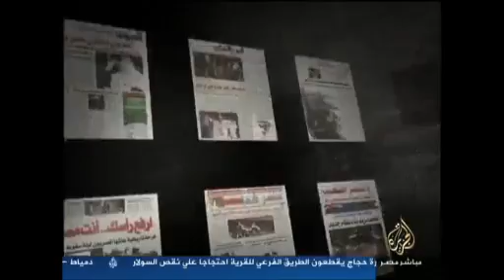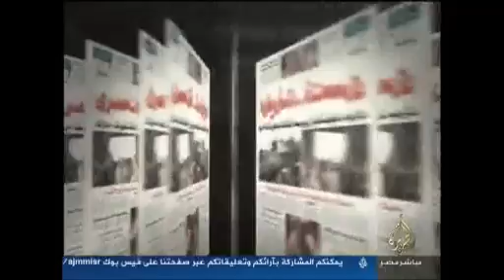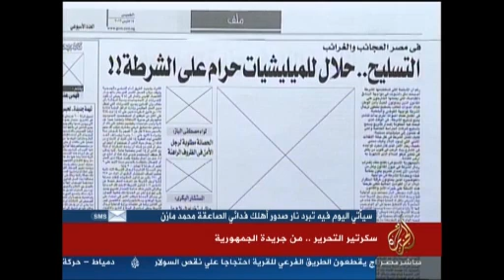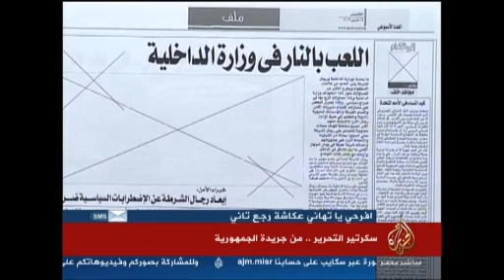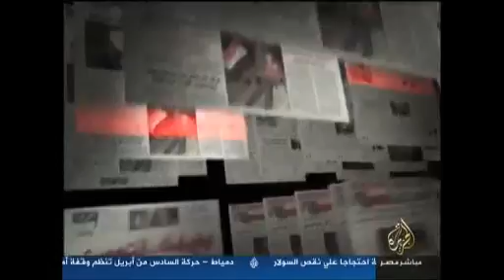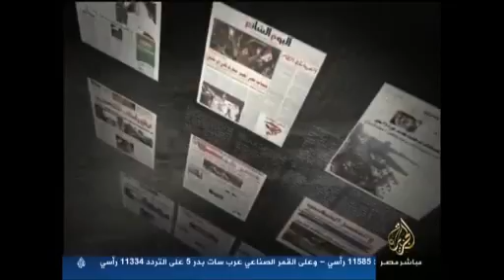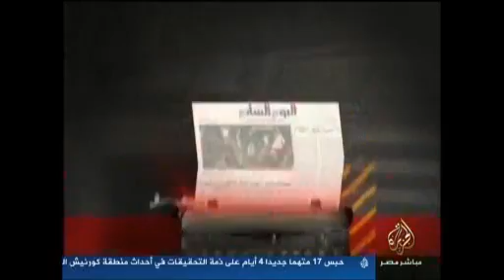سكرتير التحرير من الجمهورية 13-3-2013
تقديم: محمد أبو رحاب
قناة الجزيرة مباشر مصر